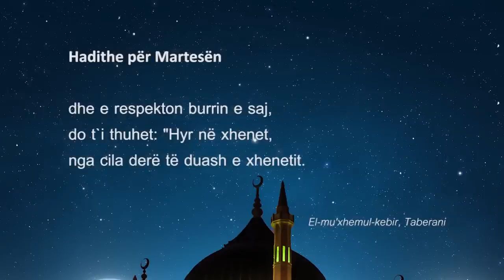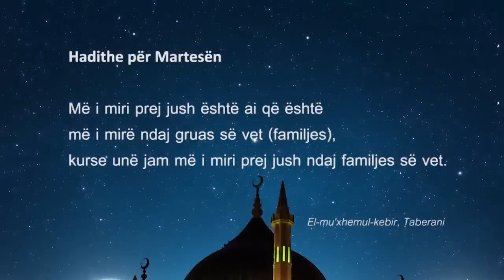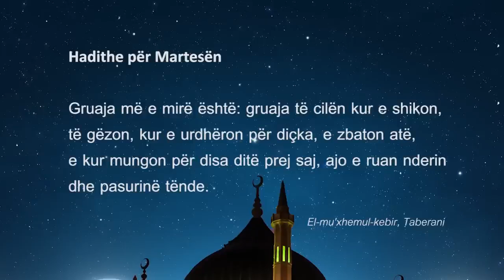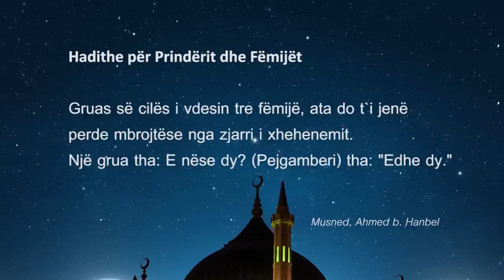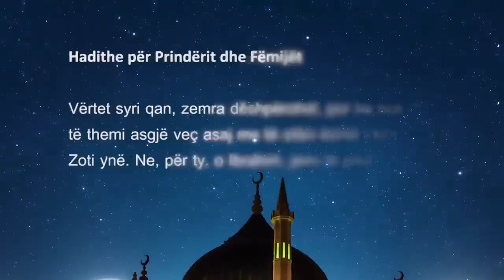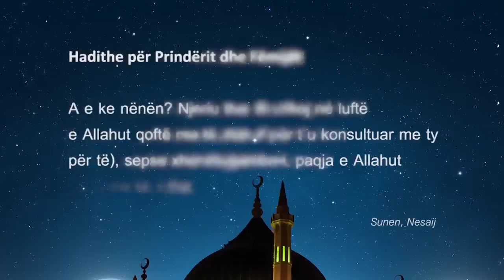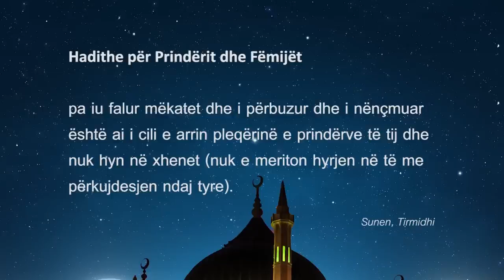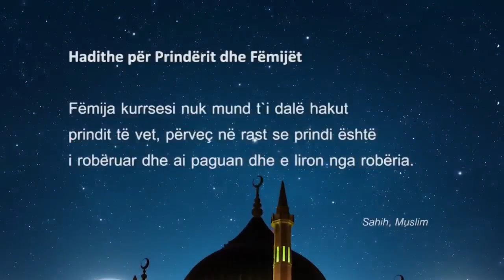4 cilësitë që shikon mashkulli te femra me të cilën do martohet!